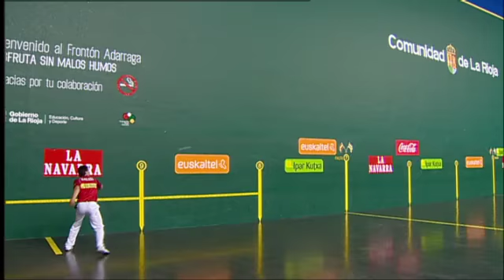CAMPEONATO DE PROMOCION OLAETXEA - MERINO I - Parte 1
Final del Campeonato de Promoción que enfrento en el frontón Adarraga de logroño a Olaetxea frente a Merino I.